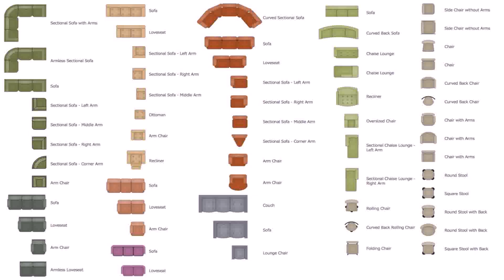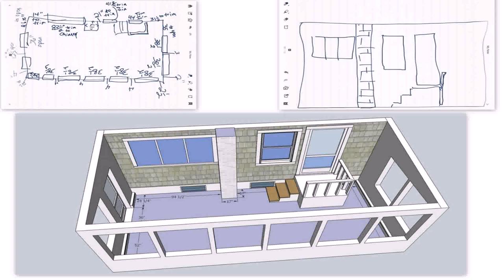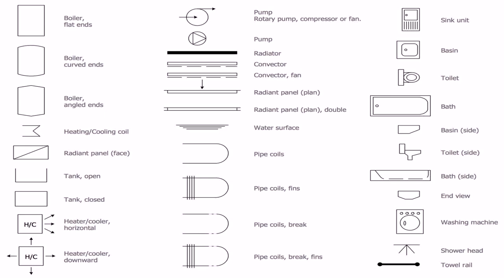Office With Warehouse Floor Plans